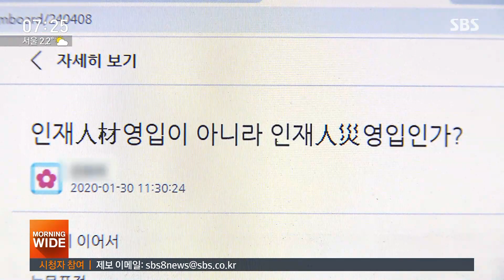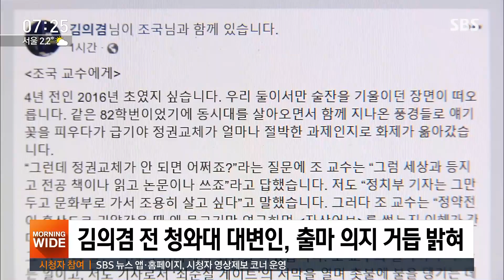이광재 전 강원지사도 등판…민주당 인재영입 논란 계속 / SBS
민주당 이해찬 대표가 이광재 전 강원지사를 만나 이번 총선에 강원 출마를 요청했습니다. 하지만 당 내부에서는 그동안 영입된 인재들을 둘러싼 잡음이 이어지고 있습니다.
보도에 박하정 기자입니다.